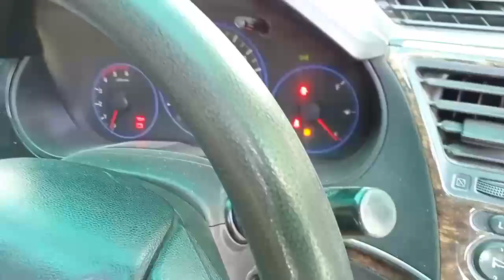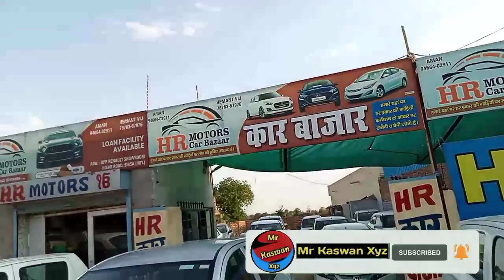Sedan used car market in sirsa best price |7876367976 HR Motor Sirsa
best used car in sirsa hariyana?
Sabse sasti use car market?
second hand best car?
maruti ki second hand car price?
maruti alto used car market?
maruti suzuki swift Dzire used car?
maruti suzuki swift vdi car price?
sirsa car market?
best price used car market?
car bazar sirsa me?
Hisar road Sirsa car market?
sasti sasti car market hariyana?

HR Motor Sirsa Haryana hisar road?
second hand car big market?
Sirsa car market?
Sirsa car bazar?
Sirsa used car market?
Sirsa second hand car market?
Sirsa best price used car?
sirsa HR Motor?

Big offer in video For used car?

top condition second hand car price?

HR car bazar sirsa?
HR car market in sirsa?